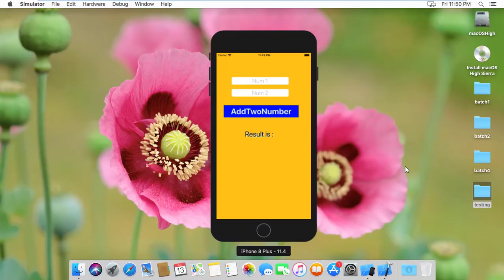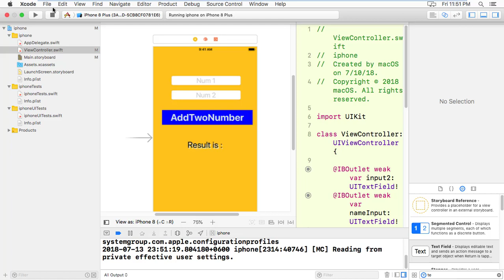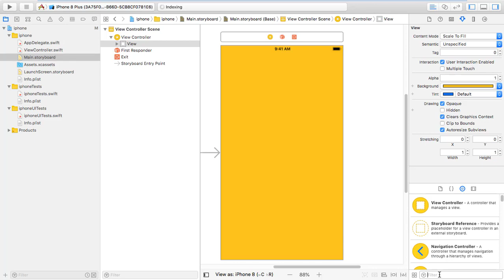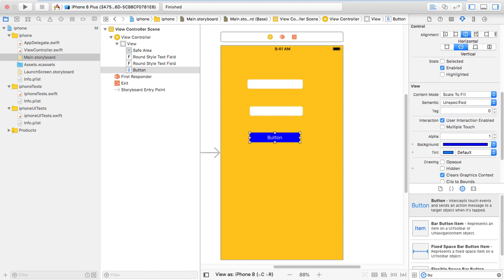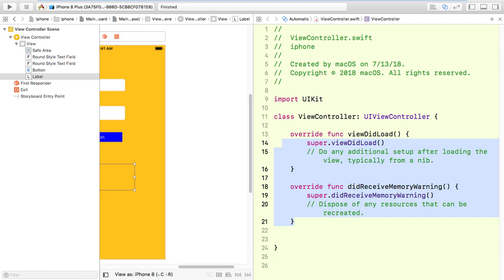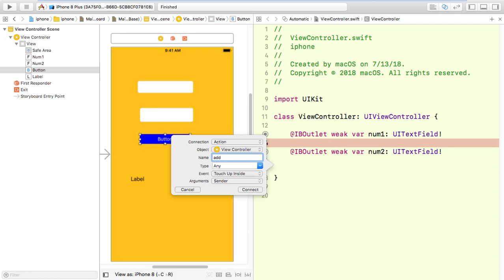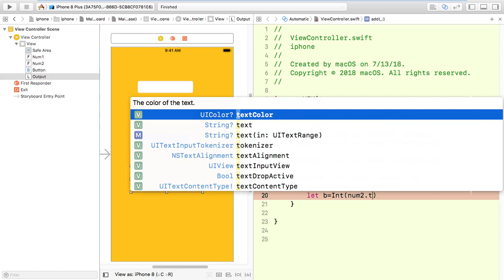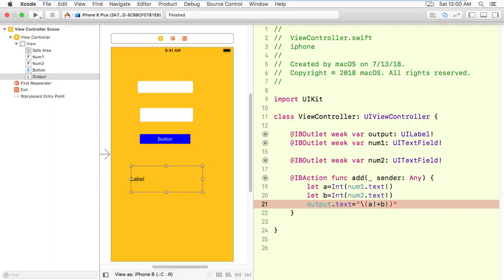how to add two number in ios apps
how to add two number in ios apps  how to conver text to Int number how to conver string to Int number how to convert string to integer in ios add two number in ios ios bangla tutorial iphone bangla tutorial